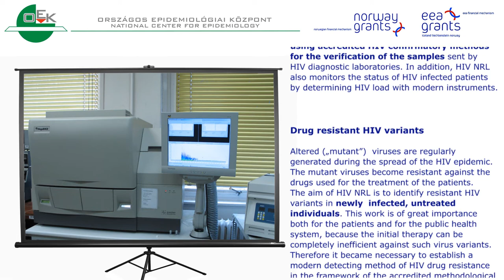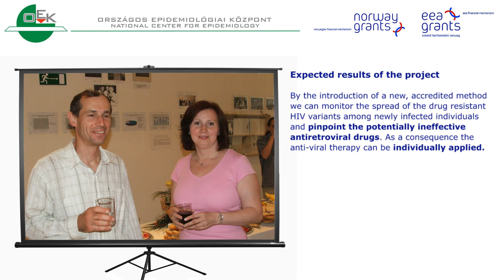Monitoring of HIV pandemic in Hungary by molecular virological methods